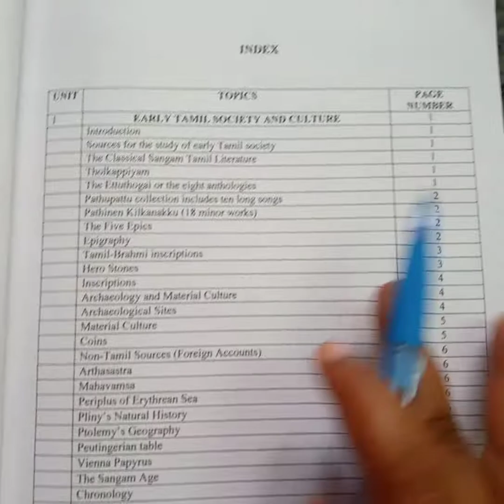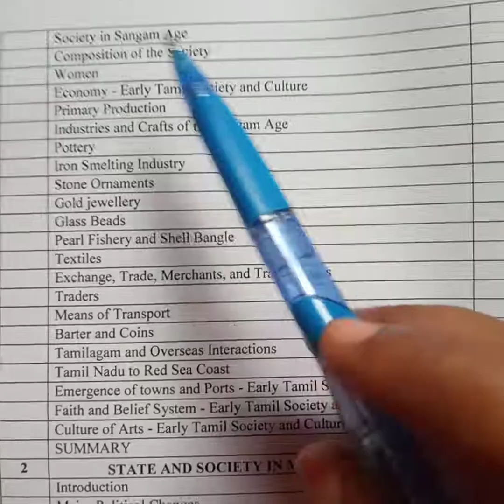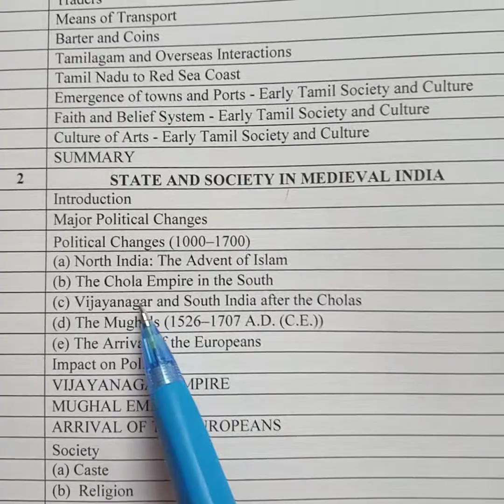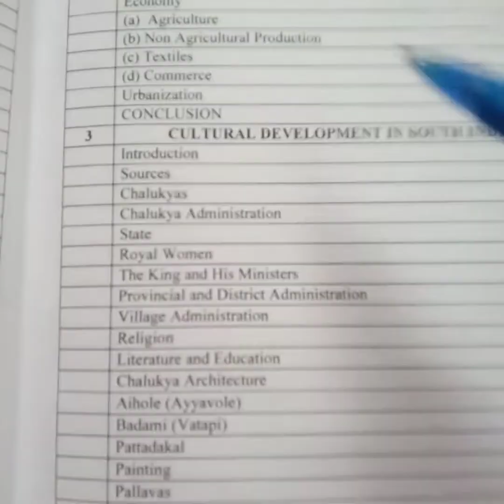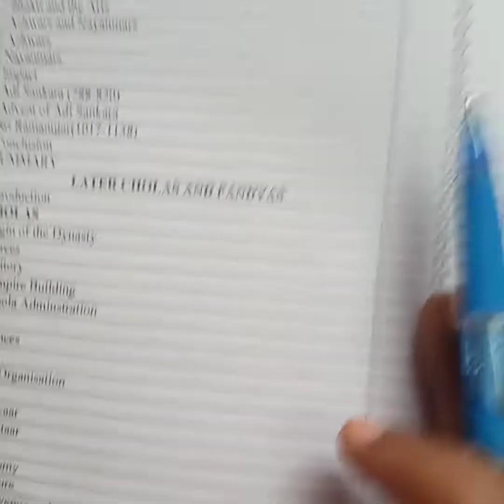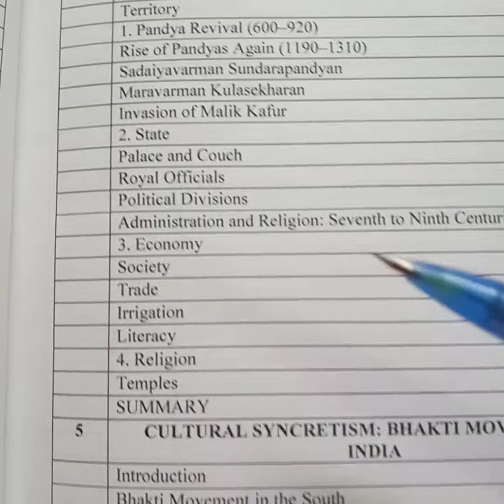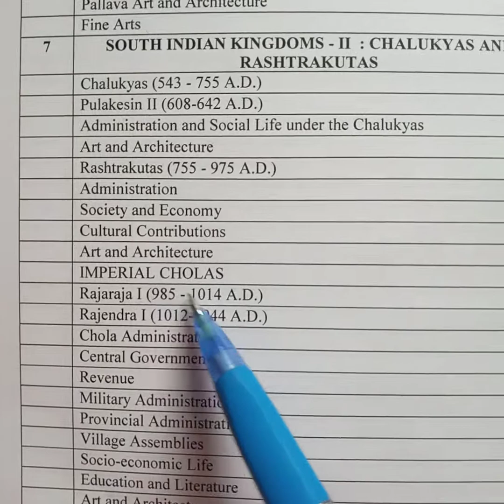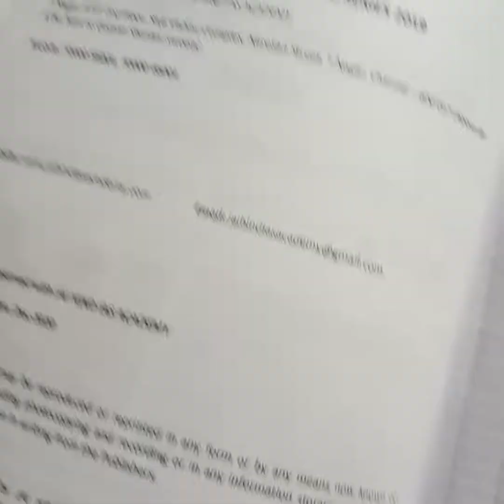SOUTH INDIAN HISTORY/TNPSC GROUP 2/detailed new syllabus/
In this video we are going to see the new syllabus for Tnpsc  group 2